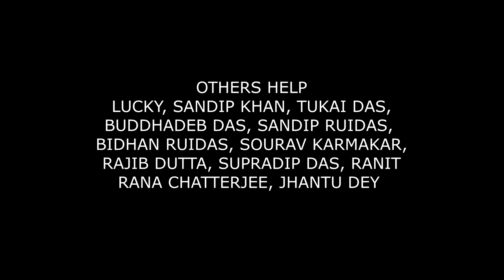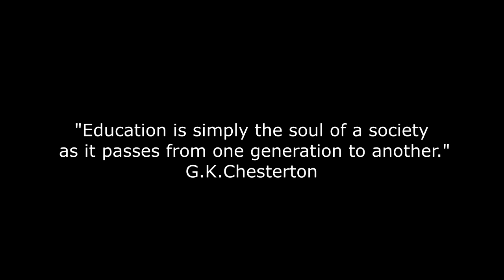A DREAMER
This is our another effort.
The purpose of this video only to educate those poor boy who really are deprived from education. Our little help can change their lives.
We are waiting for a better tomorrow.
Ray of Hope
Icons of Future

FEATURING: SANKAR RUIDAS, INDRAJIT HAZRA, SUDIP CHATTERJEE
CONCEPT: INDRAJIT HAZRA
CAMERA: PALASH DAS
PRODUCED BY: SOUVIK SEBAIT
DIRECTOR: SUDIP CHATTERJEE
CASTING DIRECTOR: SANJIBAN KAR
EDITED BY: SHOUVIK